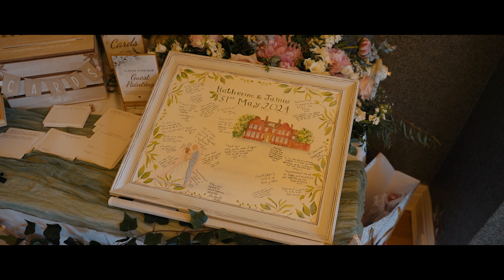"Never Forget This Moment" | A Fraser Hinch Wedding Film | Kelham House Country Manor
Fraser Hinch Video Productions presents Katherine & Jamie's lovely day at Kelham House Country Manor, Newark.

This couple were so welcoming and friendly for the team. It was a day full of memorable moments to cherish forever!

This lovely couple booked the "Platinum" video package covering Videography and Drone for the whole day!

Shot & Edited by Team Member Matt

Shot on a SONY A7iii, A7Riii and DJI MINI 2